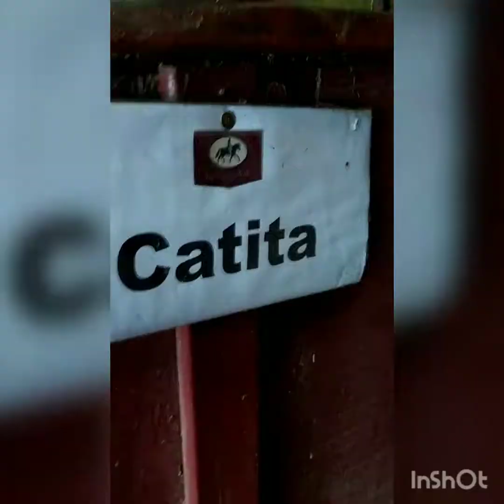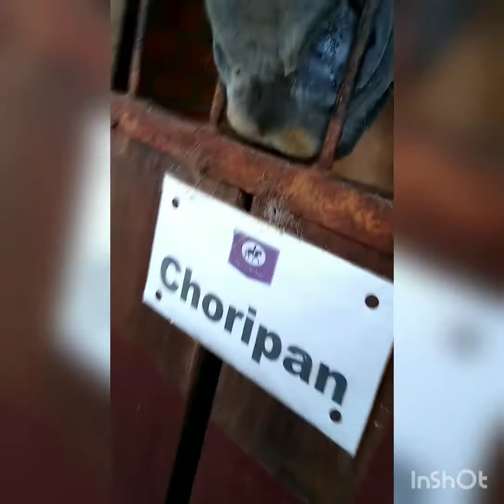Vlog: Visitando a Hipica do Vale.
~ Oi gente nesse vídeo nos fomos conhecer a hipica do vale. Recomendo muito o lugar é bem bonito o atendimento é ótimo.

Instagram da hipica'@hipica_do_vale.